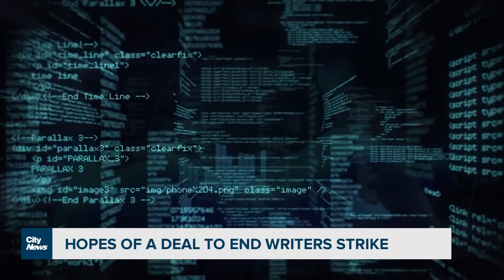Hopes of a deal to end Hollywood writers’ strike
There was a possible breakthrough this weekend to end the strike by Hollywood’s writers. Caryn Ceolin with the new sign a deal is within reach, but why it won’t do much to resume halted productions.